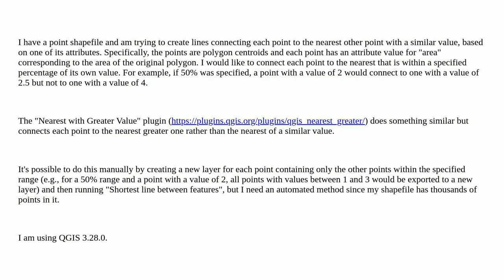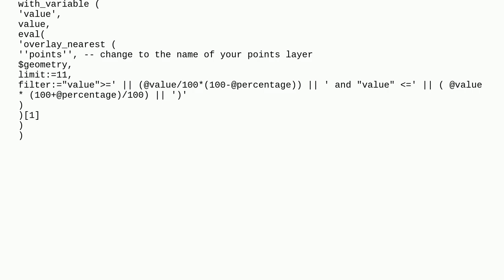Connecting points to the nearest point with a similar value in QGIS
A special thanks goes out to the community

  point qgis fields-attributes line proximity